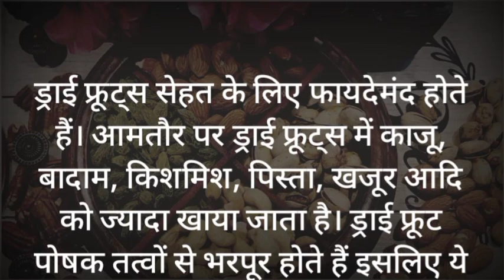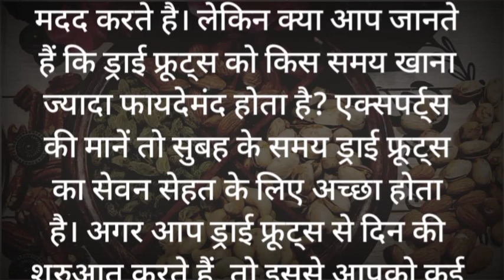ड्राई फूड खाने के फायदे || dry fruit khane se kya fayda hota Hai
dry food recipes
dry fruits recipes
dry fruits khane ka sahi tarika
 dry food name
 dry food ke naam
 dry fruits powder
 dry fruits khane ke fayde
 dry fruit khane ka sahi time
dry food business
 dry fruits ka halwa
dry food ke laddu
 dry food khane ke kya fayde hain